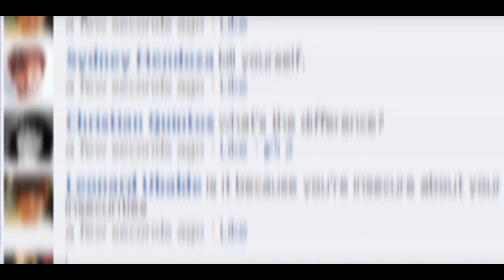"Don't Share It" | Faux Campaign